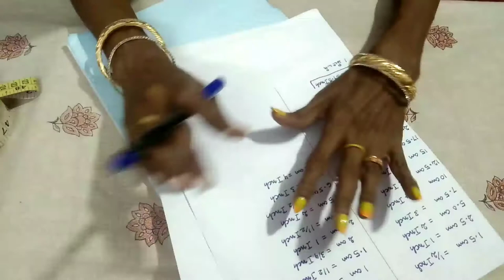Tailoring Basics to Learn | Gayu Tailoring